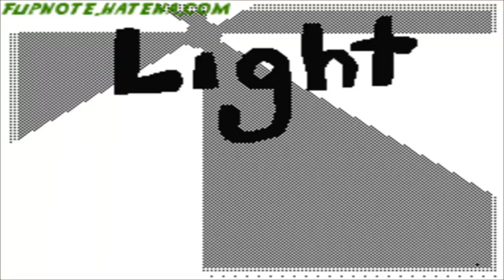Your Gonna Go Far Kid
Since this was Stupidly reported on Flipnote, dB YouTube FTW

LOLWUT? Barky is a clone? D:

Well, read the story's on my site... see the tale of Barky the CLONE

Edited to be re-synced by cpcool3, and made from a gif and seperate audio clip